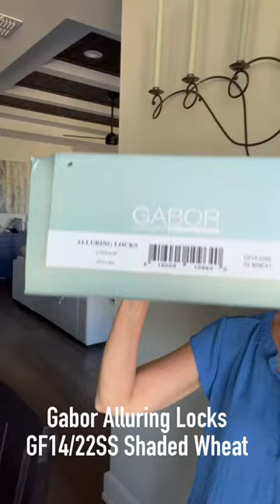New Wig Styles! NEW Gabor & Raquel Welch Releases!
New wig styles! New Gabor & Raquel Welch releases! Wigs provided by @ShirleysWigShoppe for review & content!

Welcome to Beautiful You Wig Reviews! Thanks so much for stopping by! I hope you enjoy this wig review and find it helpful in making your style & color choices! I know how hard it is to shop for wigs so I strive to be honest & descriptive without talking too much! I understand that you’re time is precious as well! Thanks so much!❤️

Here are my measurements:
Circumference 21”
Ear to ear 11”
Forehead to nape 13”
Face 8”
Neck 4”